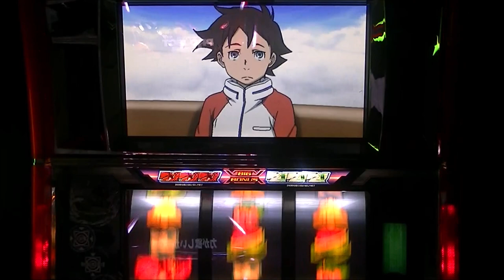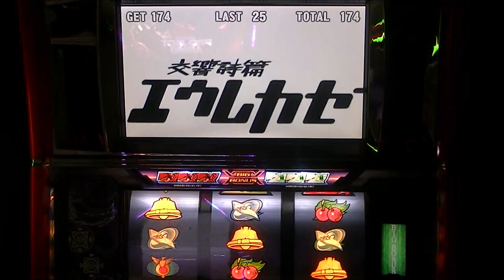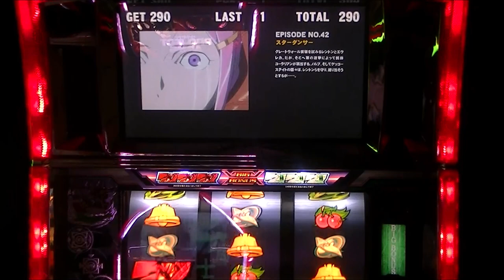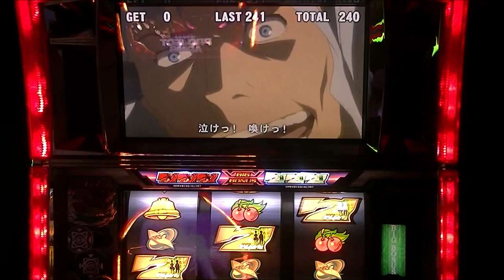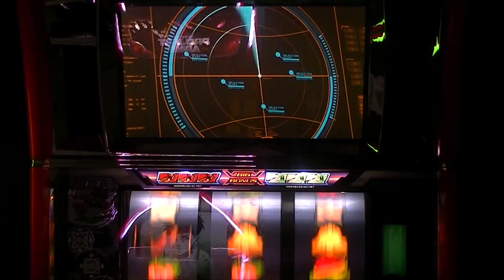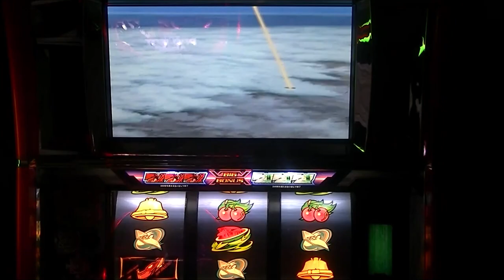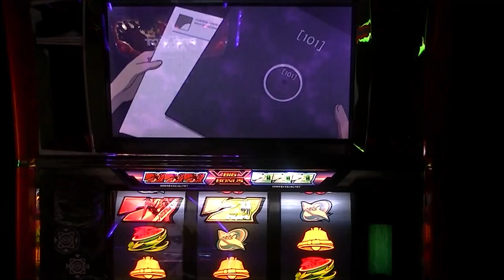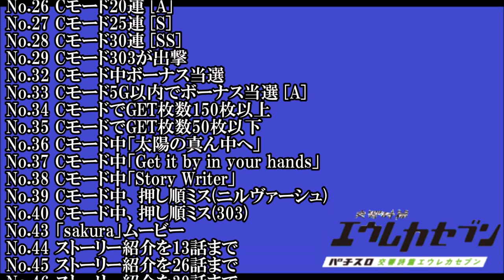【スロｖａｎｉａ】パチスロ交響詩篇エウレカセブン（Sammy）マイスロミッション ＃５ リニューアル版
蒼天の拳に続きリニューアル版第２弾です＾＾
ちょっと今回は物足りない内容かもしれません・・・。

今回達成のミッション
No.40 Cモード中、押し順ミス(303)
No.46 ストーリー紹介を39話まで
No.51 EPBB「ホランド＆デューイ」　[A]
No.97 回転数7777回転　[S]

マイスロミッション以外の演出も多数収録しています！

☆ パチスロ交響詩篇エウレカセブン（Sammy）マイスロミッション再生リスト

現在、iPhone、Android向けスマホゲーム「Empires ＆ Puzzles」を実践中＾＾
Ｖ＠ＮＩＡという同盟を作りました。
メンバー募集中ですので興味ある方は来てね！